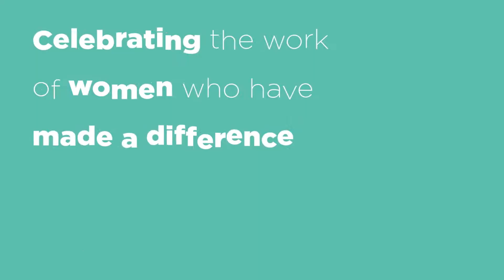Business Record's 2020 Women of Influence – Opener